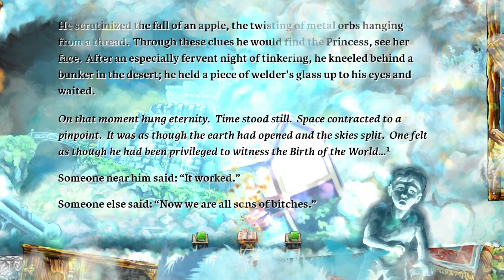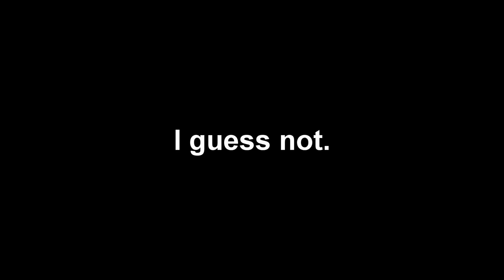Braid - 8th Star Ending + All Hidden Epilogue Text HQ [MAJOR SPOILERS]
!!SPOILERS!! DON'T READ UNLESS YOU'VE ALREADY BEATEN THE GAME.

This video shows the full ending of Braid, (the one where the princess explodes) and all the hidden text in the epilogue. It also shows the constellation you see after getting all 8 stars.

Took me forever... I finally managed to get all 8 stars in the game so I could see the princess explode on my own game. The alternative to getting all 8 stars would be to get a perfect run, but I was too lazy and impatient to even try that.

I've analyzed this game a lot... You should try it yourself. Here's a hint: There's no correct way of doing so. At the end, when the books talked about "making a castle", that's another way of saying "make your own story". You can interpret it however you'd like, and discover perhaps thousands of new meanings and messages.

Try observing the constellation.. what does it look like?